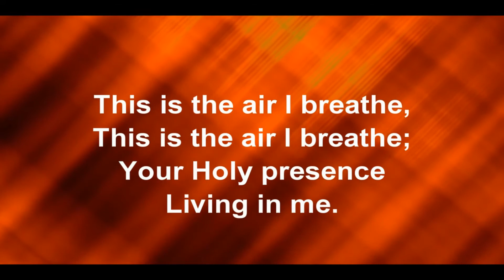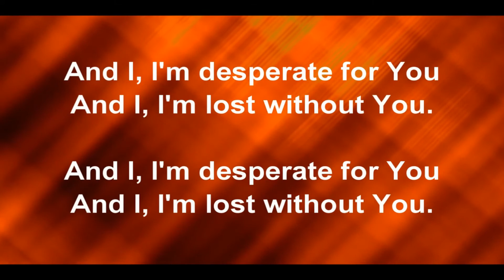Breathe - Sonrise Church | Music